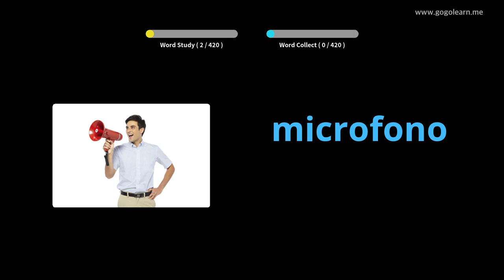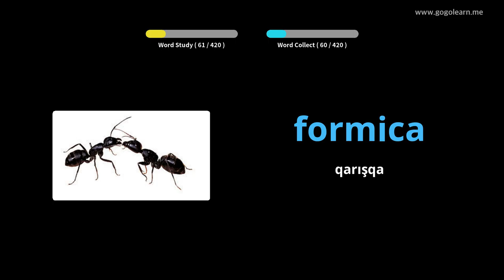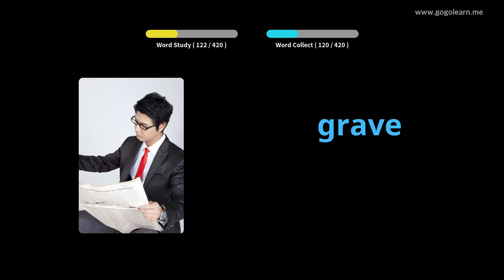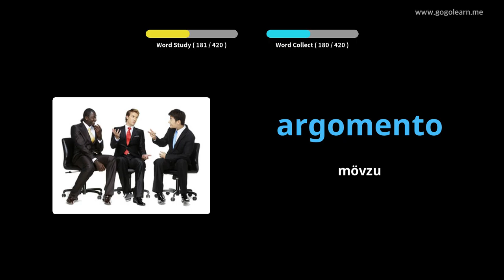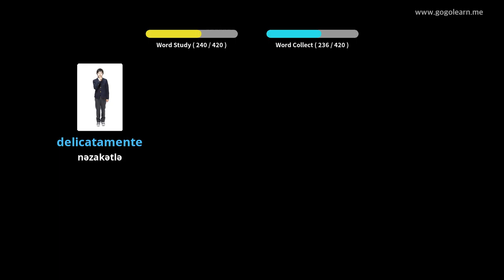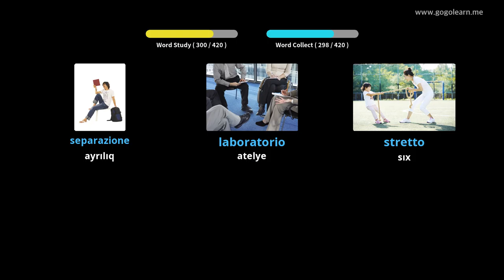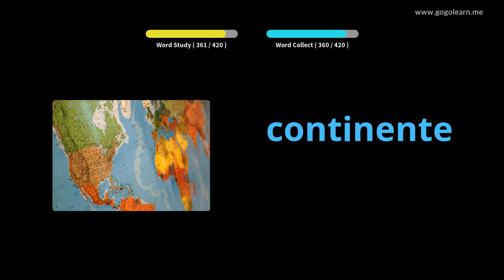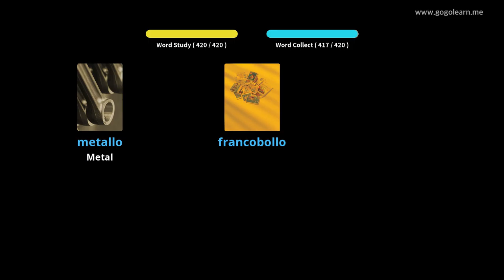3-cü İtalyan Söz lüğəti | Golearn